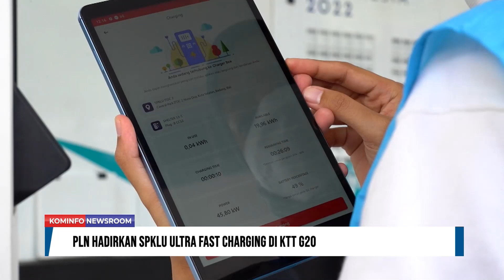Digital Transformation Expo, Showcase Inovasi Digital KTT G20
1. Presiden Jokowi Apresiasi Kehadiran Joe Biden di KTT G20
2. Digital Transformation Expo, Showcase Inovasi Digital KTT G20
3. Transformasi UMKM Untuk Jangkau Pasar Lebih Luas
4. Indonesia Yakin Pertemuan Sherpa Hasilkan Leaders Declration
5. PLN Hadirkan SPKLU Ultra Fast Charging di KTT G20

Line: @kemkominfo